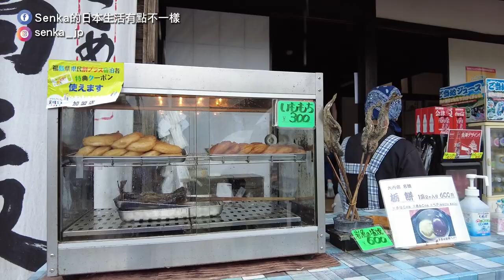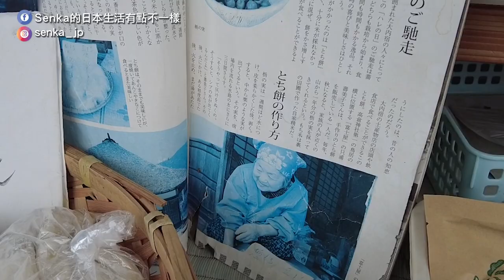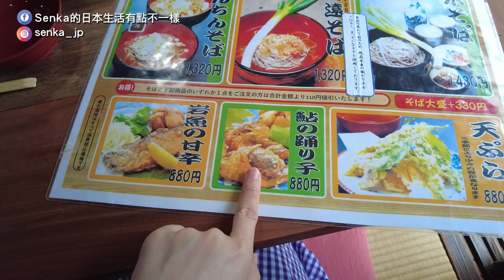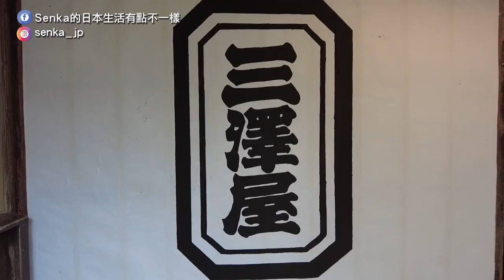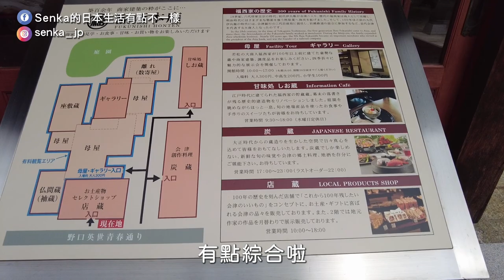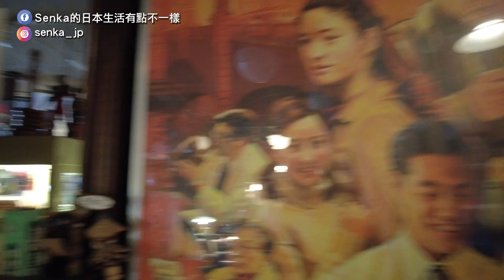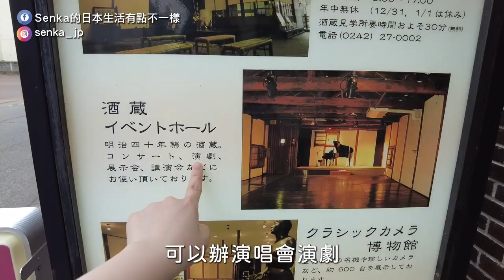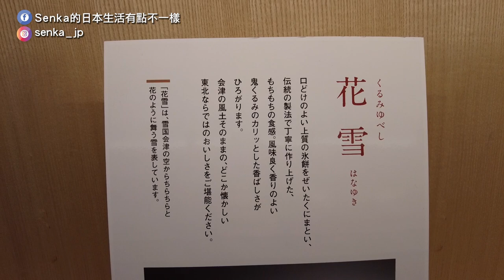福島｜古老江戶部落大內宿|福島縣的合掌村|用大蔥吃麵|大正浪漫七日町|福島人真的好熱情｜日本旅遊vlog。日本生活日常。日本自由行景點推薦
【福島Ep2】福島也有合掌村！原始風景超美
福島縣的人都好可愛好熱情～
當地料理的蔥蕎麥麵吃法有趣有美味！

※18:00廣末酒藏×
            末廣酒造○